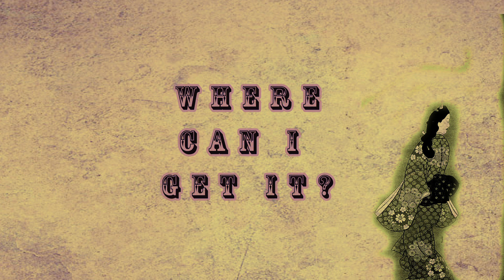#46 Mountain climbing in Japan means mountain soba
There’s a noodle shop on the top of Mount Fuji. Japanese mountains are famous for yams and potatoes. But in Japan that’s not enough carbohydrates to make a meal... so they added noodles!

WHERE CAN I GET IT?

That’s right, you guessed it. Jyuicchome. On Mt. Takao. It has a fantastic view of the Kanto plain.

If you’re new to Japan, you’ll probably want to start in Tokyo. At Shinjuku station, since it’s the busiest train station in the world. Take the Keio Line Semi-Special Express train to Takaosanguchi station. Follow the signs to the Mount Takao Cable car station. Now this is important. You can take either take the cable car or the chairlift up the mountain. Do not take the chairlift under any circumstances. Unless you enjoy dangling your legs over a twenty foot drop-off.

At the top the Jyuicchome soba shop is a short walk from the cable car station on your left.

Keep in mind that by the time you’re watching this, the information might be out of date.

THE WORD OF THE DAY

The word of the day is dentouteki / でんとうてき / 伝統的. It means traditional in Japanese. Useful to describe a meal which is a dentoutekina / でんとうてきな / 伝統的なJapanese food.